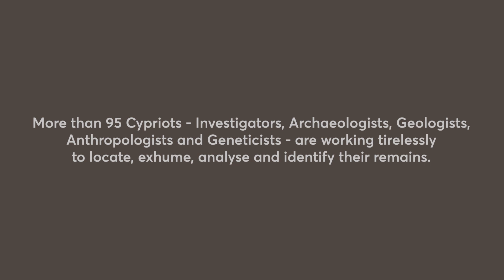"The Faces of CMP" produced by CMP and Co-Funded by the European Union. © 2023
The Committee on Missing Persons in Cyprus released on 21 Nov. 2023 its new video "The Faces of CMP" in which employees share their experiences working in the CMP project to exhume, identify and return the remains of missing persons in Cyprus. The CMP is co-funded by the European Union.